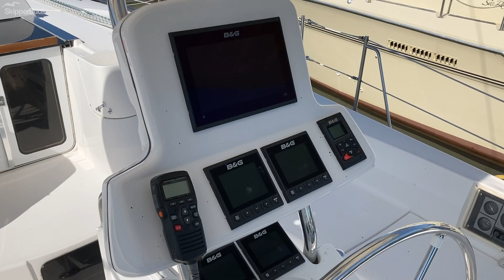2003 Hunter 44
Take a tour of a pre-enjoyed 2003 Hunter 44 Sailboat.